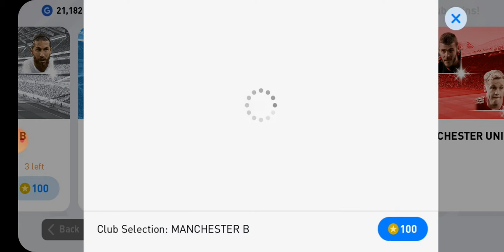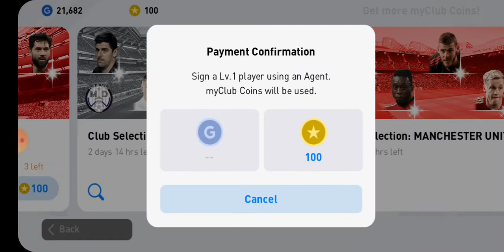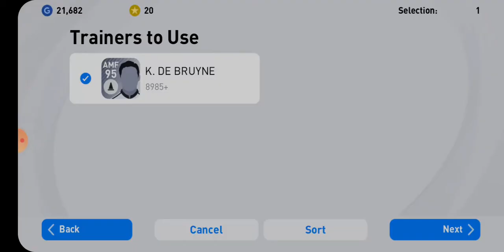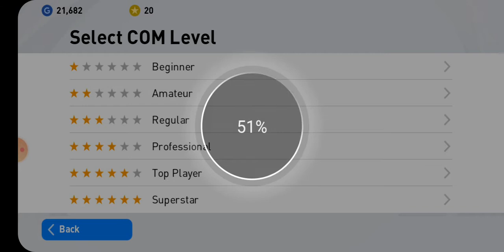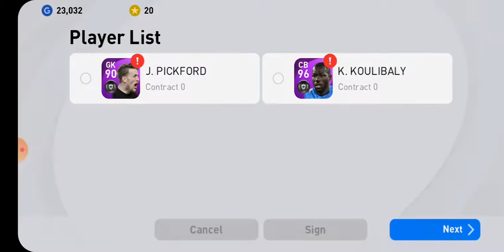Finally signing De Bruyne-PES 2021 episode 20